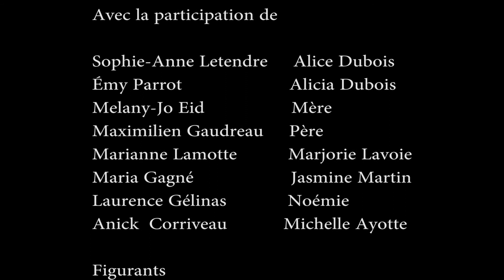Une rencontre inattendue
ÉCOLE SECONDAIRE LA CALYPSO (CS HARRICANA)
AMOS, ABITIBI-TÉMISCAMINGUE

Deux jeunes filles se rencontrent au début de leurs premières années au secondaire et elles découvrent qu’elles ont plusieurs points en communs. Que va-t-il arriver lors de leur première rencontre ?

Un film de :
Sophie-Anne Letendre
Émy Parrot
Melany-Jo Eid
Maximilien Gaudreau
Marianne Lamotte
Maria Gagné
Laurence Gélinas

Film de référence : Histoire de famille – Michel Poulette